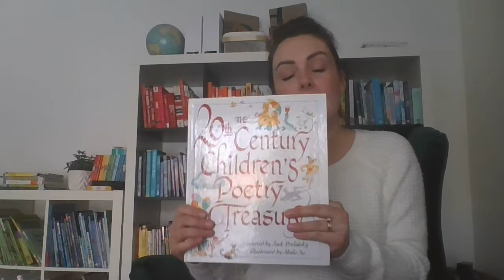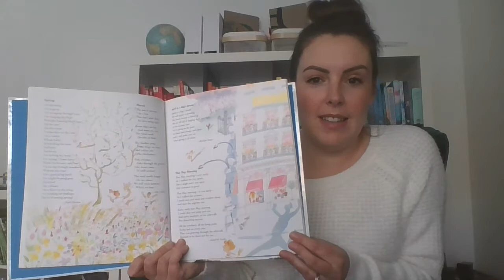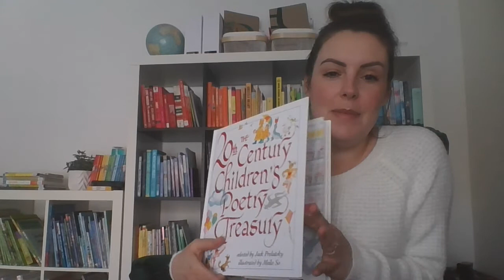Spring by Karla Kuskin (Poetry Month)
A reading of Spring by Karla Kuskin from the 20th Century Children's Poetry Treasury.